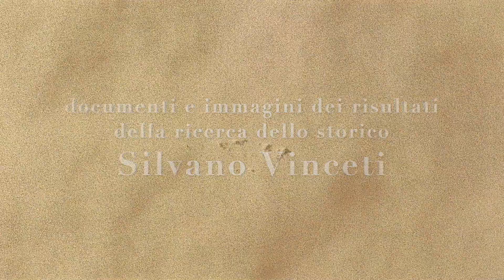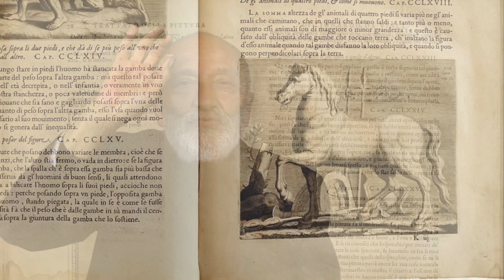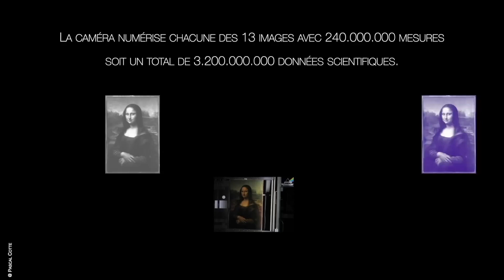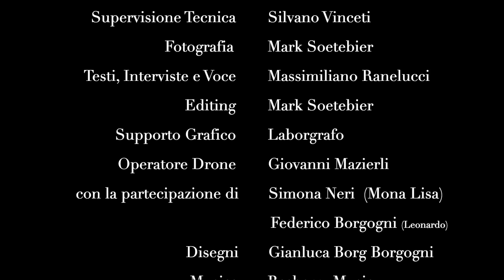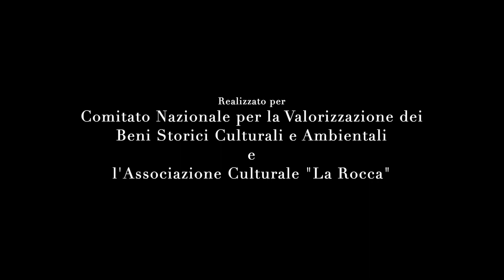I Misteri della Gioconda risolti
Presentato il 23 Luglio 2023 al Teatro di Laterina nel comune di Laterina Pergine Valdarno Il documentario "I Misteri della Gioconda risolti", in una serata che ha visto protagonista lo storico Silvano Vinceti.
ll mistero della Gioconda, dopo secoli, continua a fare il giro del Mondo. Come potrebbe essere diversamente, con un testimonial d’eccezione come Leonardo da Vinci?
"E' il ponte Romito di Laterina, in provincia di Arezzo, quello dipinto alle spalle della Monna Lisa, Le Balze di Castelfranco Pian di Scò nella parte destra, il 72 trovato sotto un arco del ponte, la L e la S negli occhi della Mona Lisa" .
A dichiararlo è lo storico Silvano Vinceti autore di  importanti scoperte sul ritratto più famoso del mondo e presidente del Comitato Nazionale per la Valorizzazione dei Beni Storici Culturali e Ambientali. La sua recente ricerca, presentata lo scorso 3 maggio a Roma e condotta grazie anche alla collaborazione dell'associazione culturale La Rocca, ha suscitato un enorme interesse in ogni angolo del globo.
La notizia della correlazione tra il territorio valdarnese ed il paesaggio raffigurato da Leonardo è stata diffusa dalle principali testate e tv nazionali ed internazionali, rimbalzando dall’Europa all’America Latina, dall’Australia e Nuova Zelanda agli Stati Uniti, fino ad arrivare in Cina ed Arabia.“La ricerca è arrivata molto più lontano di quanto pensassimo, il ritorno mediatico è andato ben oltre le nostre aspettative” dichiarano i volontari dell’associazione La Rocca di Laterina “Ci emoziona il fatto che gli studi che avevamo condotto tanti anni fa siano stati finalmente riconosciuti ed approfonditi da uno storico illustre come Silvano, che ringraziamo. Vorremmo dedicare un pensiero affettuoso ad Anselmo Rondoni e Massimo Gragnoli, primi ferventi sostenitori di questa tesi, che oggi non sono più con noi”.

i contributi del prof. Vinceti sono tratti da dove lo storico illustra altri misteri della Gioconda e di altre opere di Leonardo.
Regia di Mark Soetebier
Operatore Drone Giovanni Mazierli
Testi Interviste e Commenti di Massimiliano Ranellucci